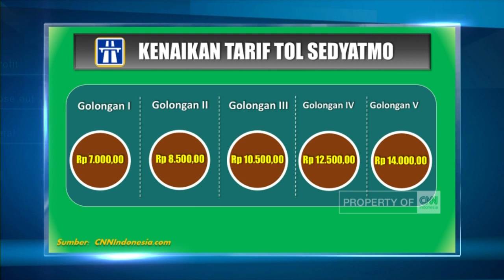Tarif Tol Sedyatmo Naik Rp1.000/Golongan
Informasi yang satu ini penting bagi anda pengguna tol, kini tarif Tol Sedyatmo menuju Bandara Soekarno-Hatta , Cengkareng , dinaikkan sebesar seribu rupiah , per golongan kendaraan.